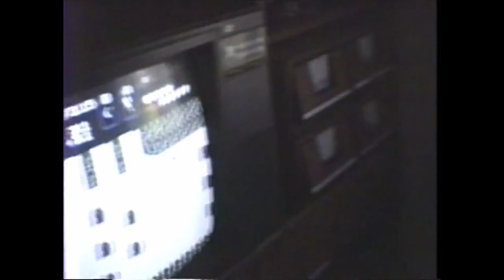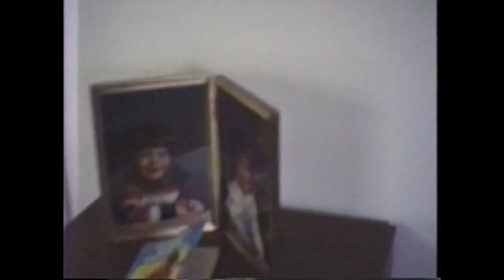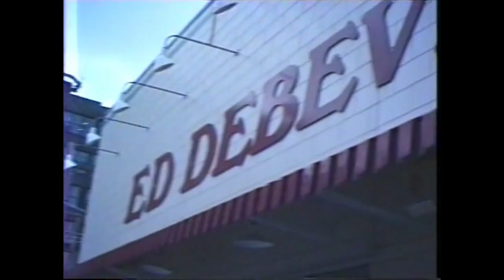The Morgans in Indiana and Chicago